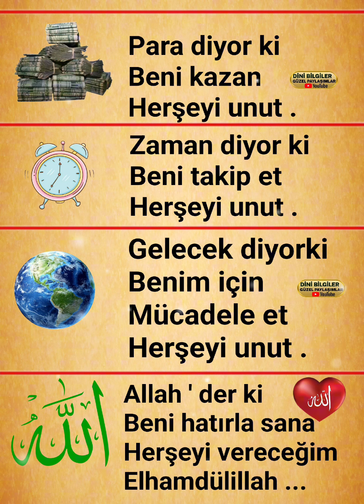Para diyor ki Beni kazan Herşeyi unut . mutlaka okuyun inşallah